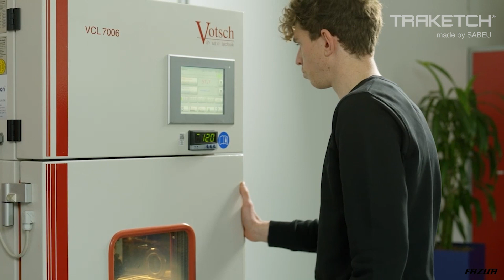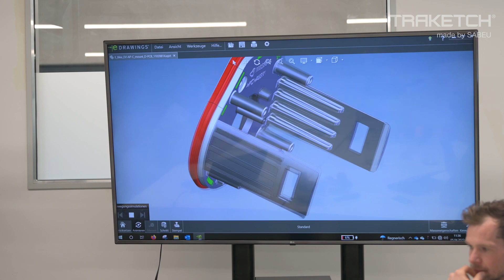TRAKETCH® adhesiveVENTpads & FAZUA Drive Systems (Porsche eBike Performance) | Application use case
TRAKETCH® adhesiveVENTpads are either ideal for venting and protecting highly sensitive electronics in eBike drive systems (e.g. FAZUA).